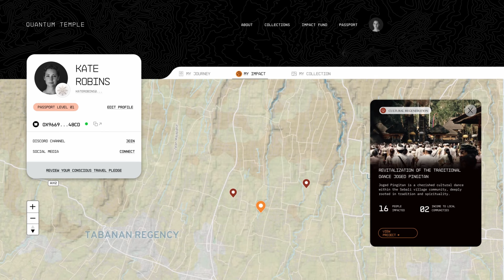The QT Passport: The Regenerative Traveler’s Roadmap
Introducing the QT Passport, the regenerative traveler’s roadmap. Step into the new travel paradigm that transcends the experiential. Travel is about meaningful experiences, but we can go further. Contribute to regenerating the world as you move through it with the QT Passport.

Claim yours to experience time-honored, living cultures, meaningfully connect with local communities and forge cross-cultural connections that transcend time.

You’ll be joining a community of regenerative travelers working to revitalize cultural, environmental and tourism grassroots projects, while earning rewards for your engagement.

Claiming your free passport unlocks:

– The ability to track your impact in a personalized dashboard
– Access to a community of like-minded regenerative travelers
– First-dibs on cultural and travel content

Claim your free QT Passport, joining us and our partners Ministry of Tourism and Creative Economy of Indonesia @WonderfulIndonesiaOfficial UNWTO @UNTourism and Sui Blockchain @Sui-Network to redefine travel and regenerate the world.

Dengan bangga kami persembahkan Paspor QT, panduan esensial bagi Anda, pelancong regeneratif. Selami era baru dalam pariwisata yang menawarkan lebih dari sekadar pengalaman. Pariwisata bukan hanya tentang petualangan, namun juga tentang berkontribusi. Dengan Paspor QT, Anda dapat berkontribusi dalam upaya pemulihan dunia.

Dapatkan paspor Anda dan rasakan kekayaan budaya yang adiluhung, interaksi mendalam dengan komunitas setempat, serta hubungan lintas budaya yang tak lekang oleh waktu.

Dengan bergabung, Anda akan menjadi bagian dari komunitas pelancong regeneratif yang berdedikasi untuk merevitalisasi inisiatif budaya, lingkungan, dan pariwisata berbasis komunitas, sekaligus mendapatkan penghargaan atas partisipasi Anda.

Keuntungan memiliki paspor ini meliputi:
– Kemampuan untuk memantau kontribusi Anda melalui dasbor pribadi.
– Akses ke komunitas pelancong regeneratif yang memiliki visi yang sama.
– Kesempatan pertama untuk mengakses konten-konten eksklusif seputar budaya dan pariwisata.

Klaim Paspor QT Anda secara gratis, dan mari bersama-sama dengan kami dan mitra-mitra kami [sisipkan tagar] mendefinisikan kembali makna pariwisata dan berkontribusi dalam pemulihan dunia. Kunjungi untuk informasi lebih lanjut.